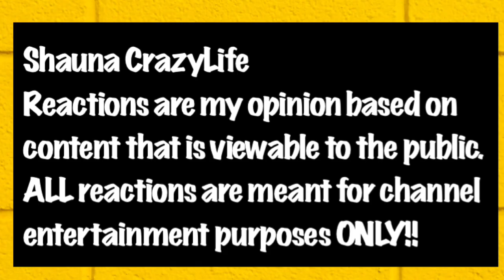Life With Royalty Nation bday | CJ SO COOL same OLD Lambo | Nikee & her daughter TWINNING⁉️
AUDIO CLIPS OR PICTURES used are for commentary educational PURPOSES ONLY!

ALL REACTIONS BASED ON A PUBLIC FIGURE IS MY OPINION MEANT FOR CHANNEL ENTERTAINMENT!